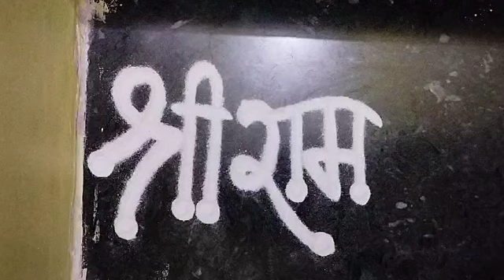March 7, 2024(2)